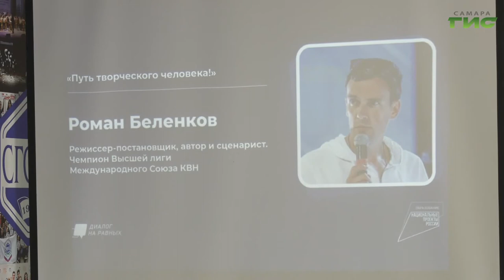В столице региона прошла встреча студентов с чемпионом высшей лиги КВН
Диалог на равных с чемпионом высшей лиги КВН прошел со студентами педагогического университета. Известный в Самаре режиссер-постановщик Роман Беленков рассказал, как уже во время учебы в вузе можно стать успешным и сделать карьеру. Встречи проходят в рамках нацпроекта "Социальная активность" и собирают десятки творческих коллективов региона. Подробности в сюжете нашего корреспондента.